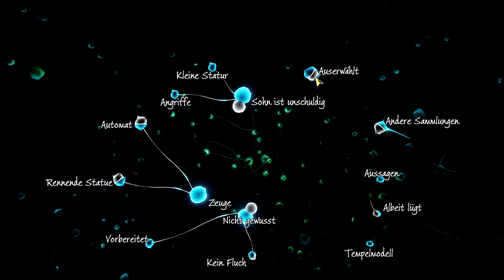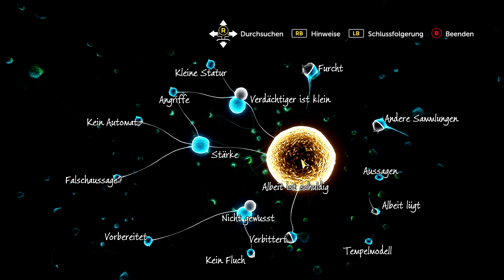Sherlock Holmes #23 ★ Eine Studie in Grün aufgelöst [LP|Krimi|Deutsch]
In Sherlock Holmes - The Devils Daughter spielen wir den berühmten Detektiv höchstpersönlich. Auf gehts, um in den Strassen von London Verbrechen aufzuklären.
Jede unsere Schlussfolgerungen und Aktionen hat Einfluss auf den Rest der Geschichte und es wird sich zeigen ob zum Guten oder Bösen ...

Entwickler / Publisher:
Frogwares / Bigben Interactive